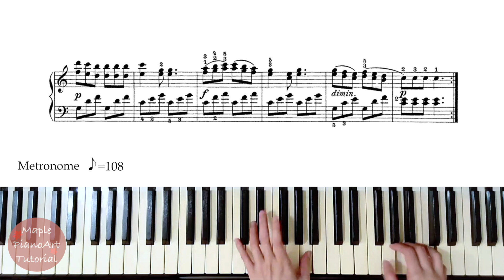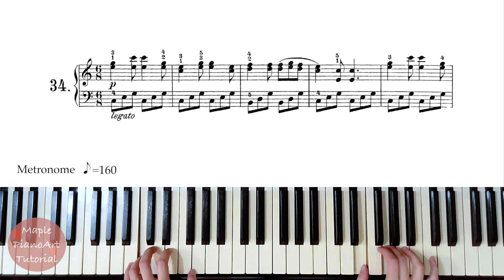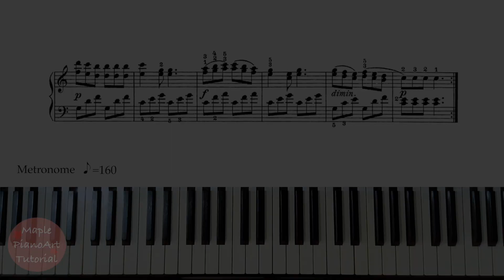Czerny Op.599 No.34/徹爾尼100首練習曲 第34首/Sheet music/Piano Tutorial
0:00 practice tempo ♪ =108
0:56 practice tempo ♪ =136
1:41 practice tempo ♪ =160